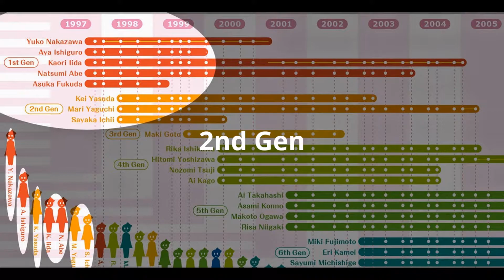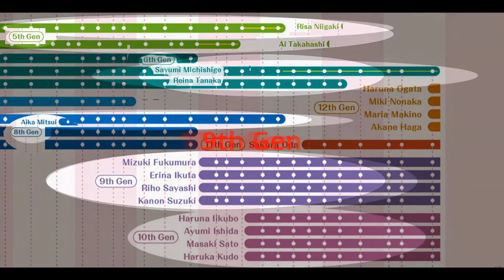モーニング娘 Morning Musume Member 1997-2015 Timeline メンバー履歴タイムライン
モーニング娘 Morning Musume Member History 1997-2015 Timeline メンバー履歴タイムライン.  This video was made from the amazing work of Sato Ryu on the Morning Musume wiki page, animated here in generational view.